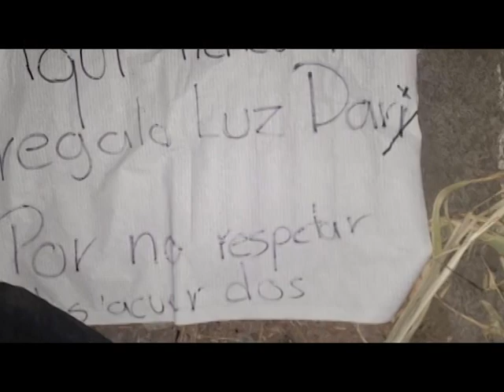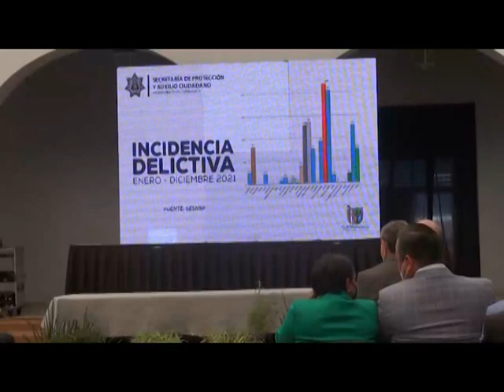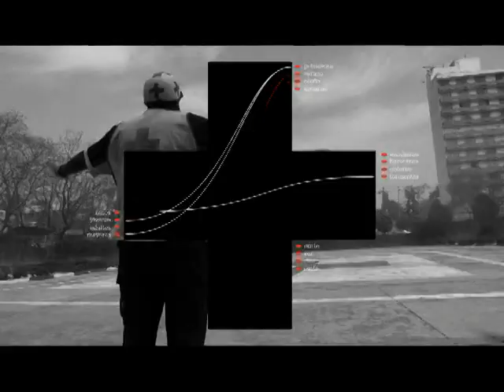Punto por Punto Tv 05-Febrero-2022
Navegan marinos en tierras bajo control de la delincuencia. Ola de delitos con todo y su presencia. En la entrevista, Mónica Boggio dice la realidad financiera del Estado y el líder sindical Santiago Muñoz habla de 71 años del Sindicato de Trabajadores del Poder Ejecutivo. 8 PM canal 77 de Cable y Redes!